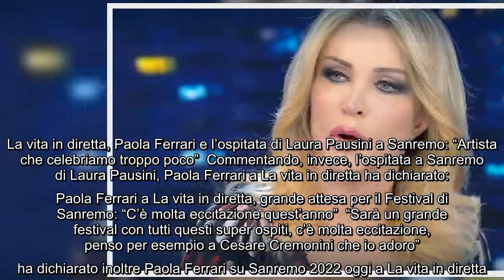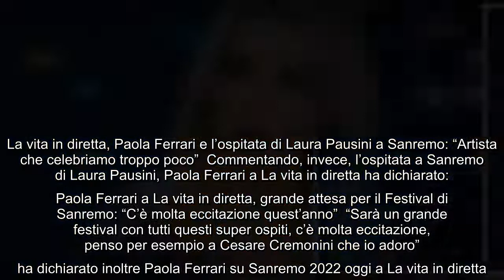Paola Ferrari a La vita in diretta: "Sono riuscita ad ascoltare alcune canzoni di Sanremo, sono bell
Paola Ferrari a La vita in diretta: "Sono riuscita ad ascoltare alcune canzoni di Sanremo, sono bellissime" Anche Paola Ferrari ha preso parte al talk che